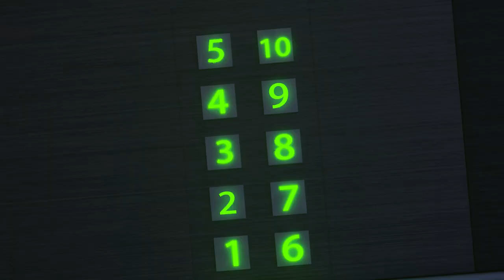Date With Another girl ❤❤❤ Panda Decided to Scare a Couple 👻👻👻 The Witch and the Ghost